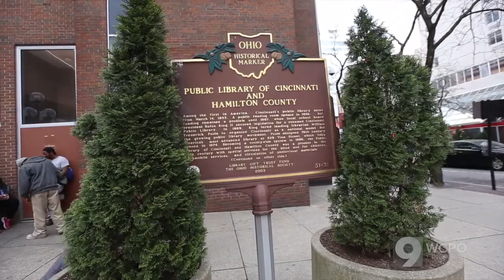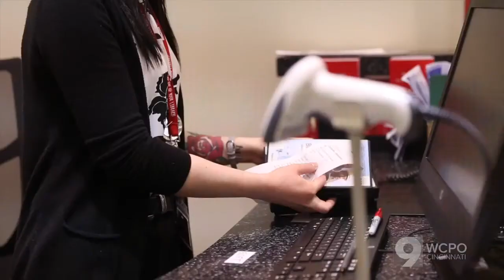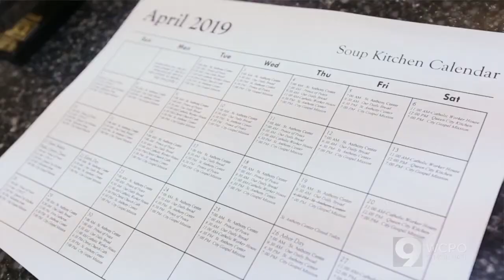Cincinnati Public Library offers customers more than just books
Staff of the Public Library of Cincinnati offers services and resources for its customers experiencing homelessness.